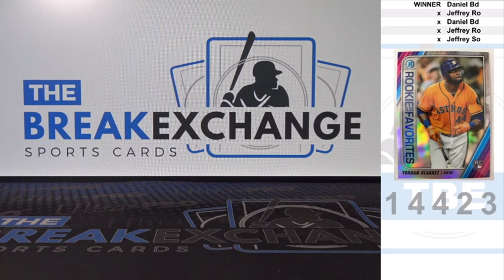RAZZ 2020 Bowman Chrome Rookie Favorites Yordan Alvarez Break ID 14423